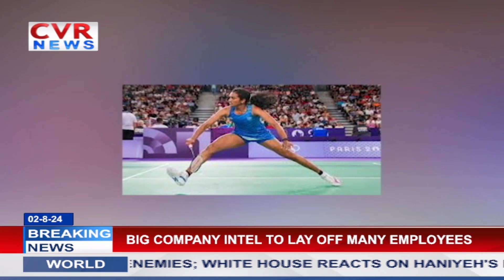PV Sindhu exits from women's badminton singles | Paris 2024 highlights | CVR ENGLISH